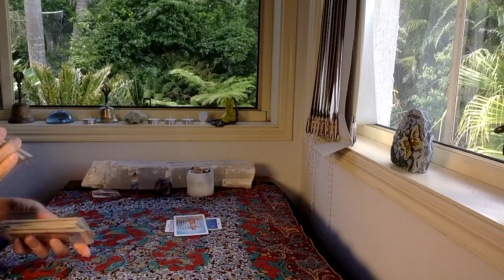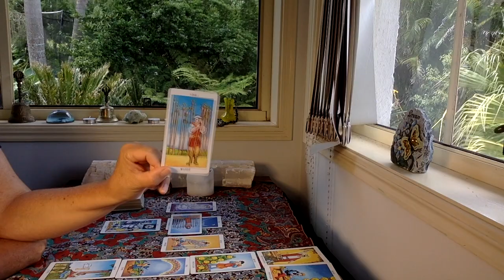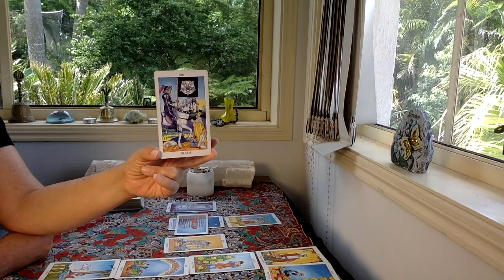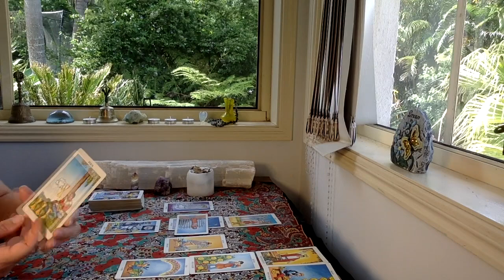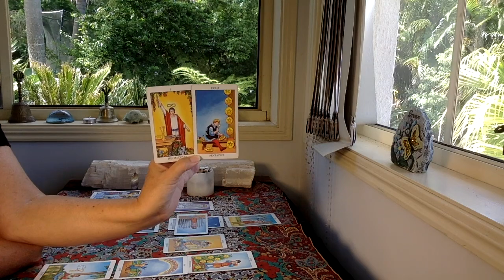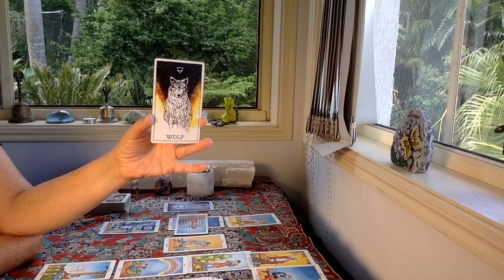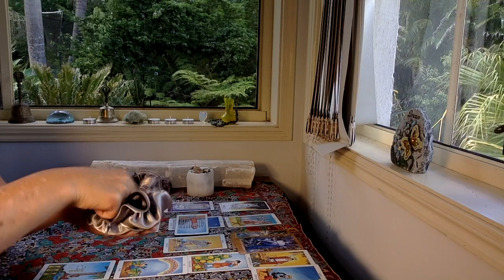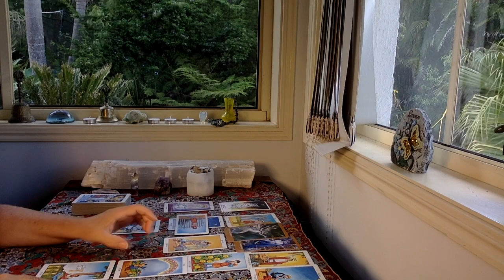TAURUS TAROT READING "It finally starts working!" JANUARY 16-31st 2021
Skip intro 1:39

The cards I use are:
The Rider Waite
Ethereal Visions by Matt Hughes

GreenLion Goddess